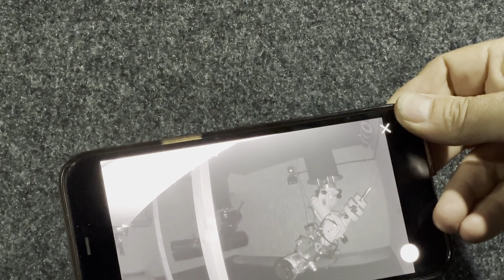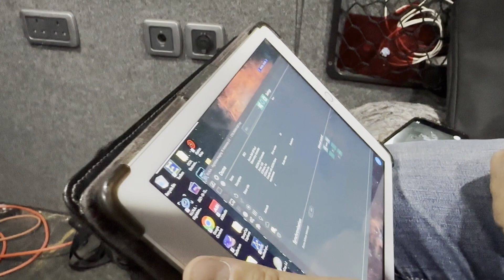Night time imaging with a DSLR & Astrobloke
This video is a bit of fun with a drone, a DSLR and a fellow astrophotographer 'Astrobloke' where we go out for an evening attempting to photograph the night sky!

Astrobloke
Embarking on the journey of astrophotography opens up a universe of possibilities, allowing you to capture the mesmerizing beauty of the night sky. Whether you're utilizing a telescope, a camera, or even binoculars, each tool offers unique perspectives and challenges. Here's a guide to help you navigate the stars with your chosen equipment.

**1. Telescope Astrophotography**

Using a telescope provides detailed views of celestial objects, from the craters of the Moon to distant galaxies. To get started:

- **Mounting Your Camera**: Attach your camera to the telescope using appropriate adapters, ensuring a secure fit to maintain image stability.

- **Focusing**: Achieving sharp focus is crucial. Utilize the telescope's focuser and consider using a Bahtinov mask for precision.

- **Tracking**: Employ an equatorial mount to compensate for Earth's rotation, allowing for longer exposure times without star trails.

**2. Camera-Only Astrophotography**

A standalone camera can capture wide-field images of the night sky, such as constellations and the Milky Way. Tips include:

- **Lens Selection**: Wide-angle lenses (14mm to 24mm) are ideal for capturing expansive sky views.

- **Settings**: Use a high ISO (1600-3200), a wide aperture (f/2.8 or lower), and experiment with exposure times to balance light capture and star sharpness.

- **Stability**: Mount your camera on a sturdy tripod to prevent vibrations during long exposures.

**3. Binocular Astrophotography**

Binoculars offer a portable and accessible means to explore the night sky, and with some ingenuity, you can capture images through them:

- **Mounting**: Stabilize your binoculars using a tripod adapter to reduce hand-induced shake.

- **Afocal Photography**: Align your smartphone or camera lens with the binocular eyepiece. Devices like the SnapZoom Universal Digiscoping Adapter can assist in maintaining alignment. citeturn0search2

- **Focus and Exposure**: Manually adjust focus and experiment with exposure settings to achieve clear images.

**General Tips for All Methods**

- **Planning**: Check weather forecasts and moon phases to choose optimal nights for clear skies.

- **Light Pollution**: Seek out dark-sky locations away from urban light sources to enhance image quality.

- **Patience and Practice**: Astrophotography has a learning curve. Experiment with different settings and techniques to find what works best for you.

For more in-depth tutorials and to follow along with practical demonstrations, consider subscribing to [Simon's Astro] Simon shares his passion for astrophotography, offering insights into equipment setups, capturing techniques, and post-processing tips.

Embark on this celestial journey and unveil the wonders of the universe through your lens. Clear skies!